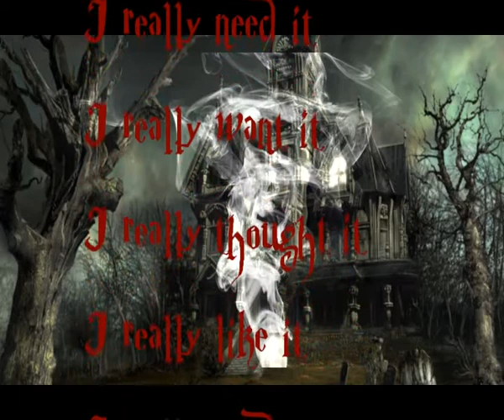Magix Music Maker - I did IT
Crazy me